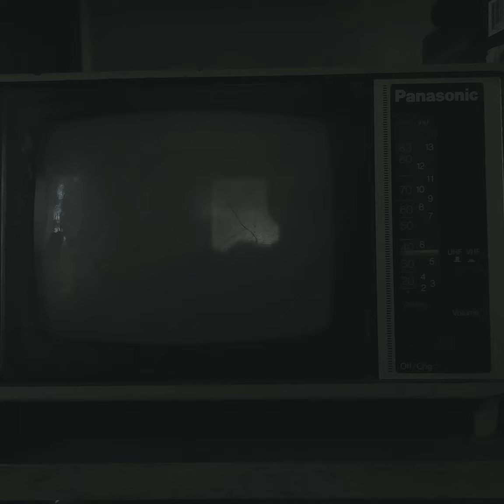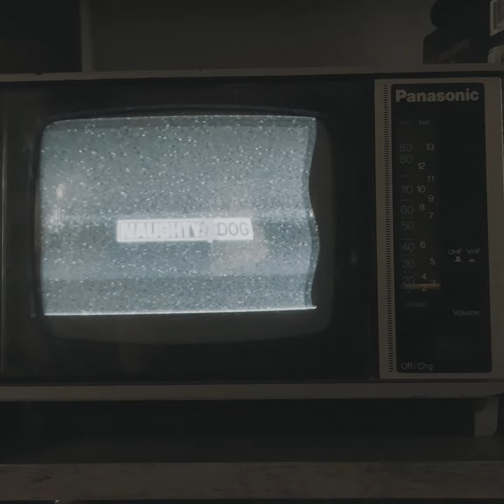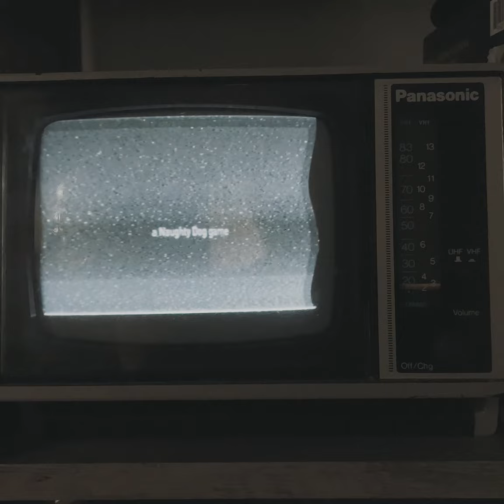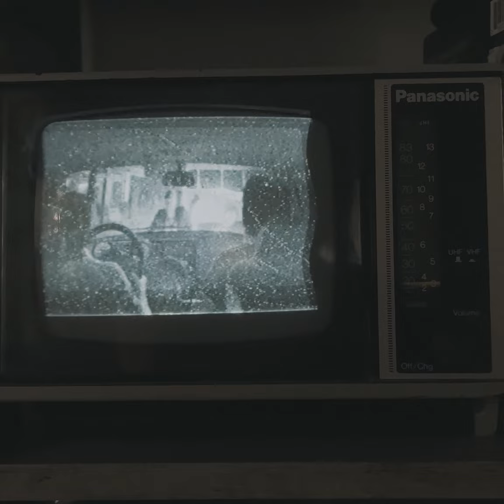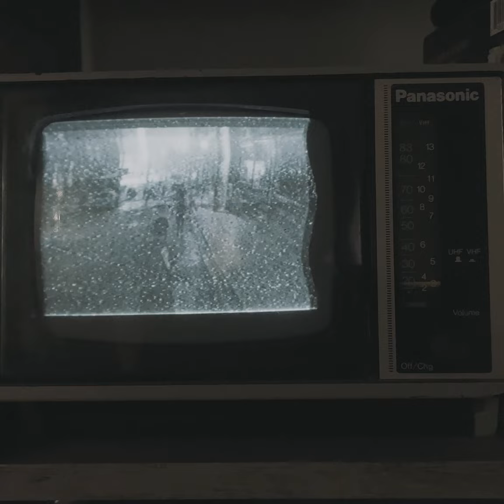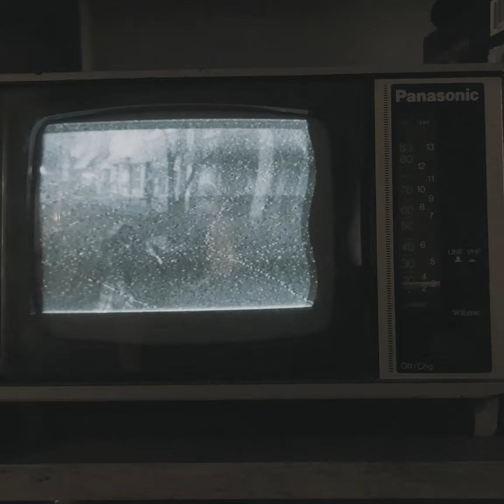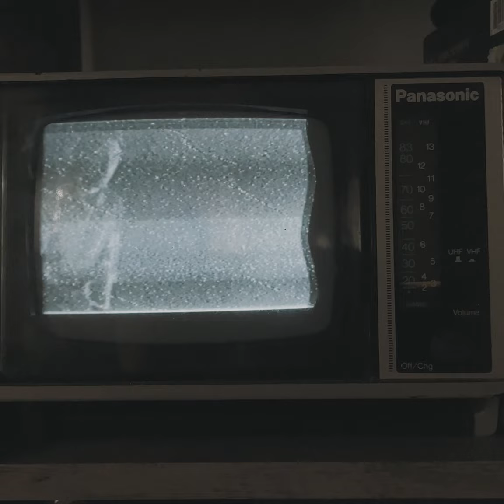Last Of Us Part 1 Opening On 1982 Panasonic TR 5090P